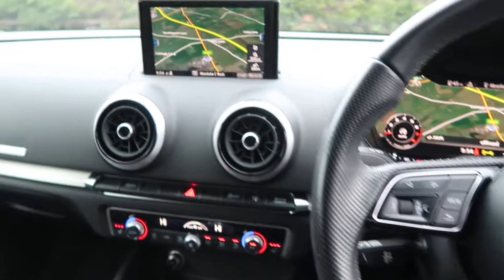AUDI A3 1.4 TFSI S LINE 5d 148 BHP